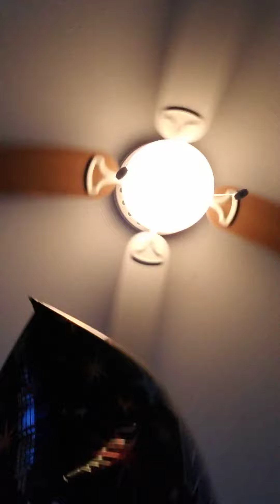balloon fun 4, look out balloon, look out world graduation balloon's pain (old fashioned week)